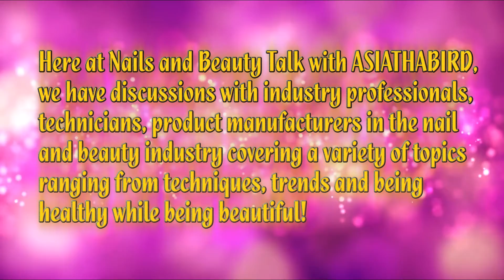Nails and Beauty Talk with ASIATHABIRD - Carly Snyr Interview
I had the wonderful opportunity to speak with Nail Artist, Nail Competitor and Salon Owner, Carly Snyr! Carly talks about her beginnings in the nail industry, owning her own salon, competing in nail competitions, ways of marketing and much more!

Follow Carly Snyr on Social Media!